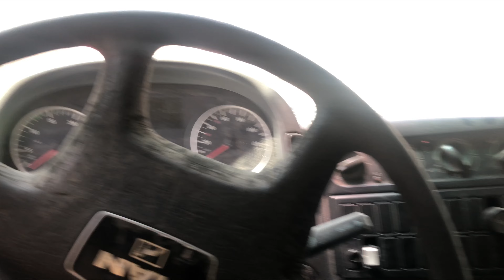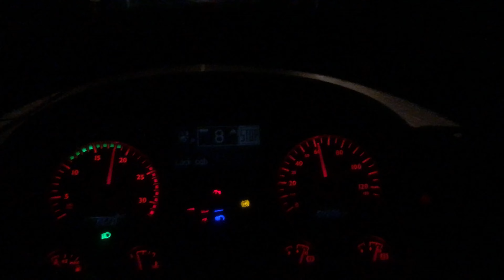Create A Swimming Pool in 5 Star Hotel😍 || Jcb K Sath Kam Karna Padha.